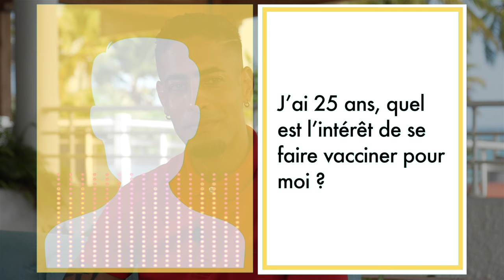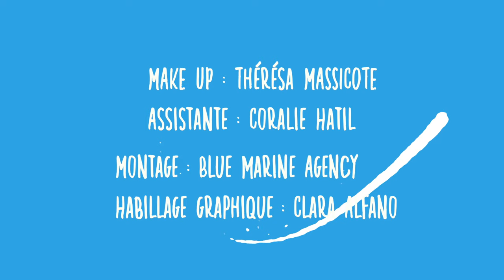Vaksinasyon annou palé annou alé avec Frederic TEJOU